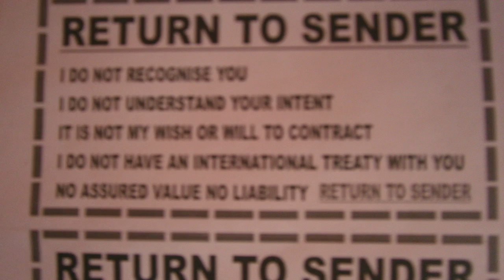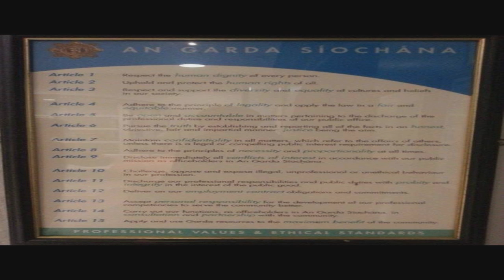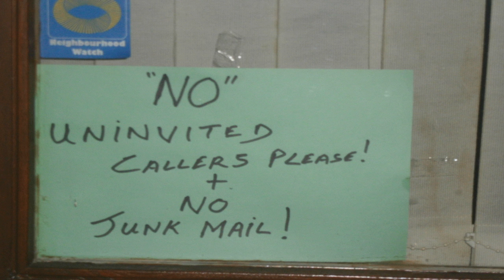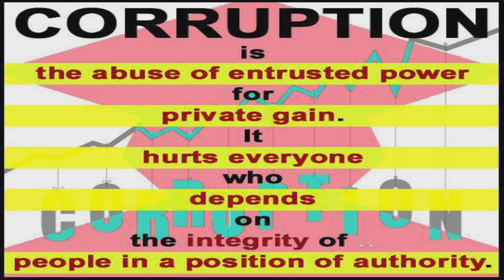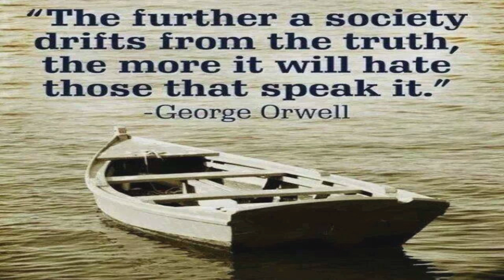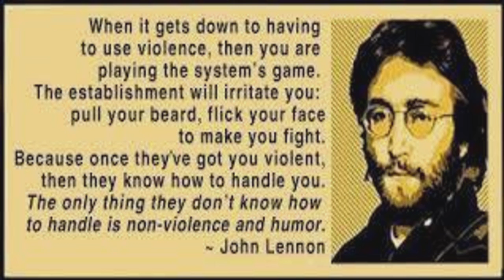Rape of a Country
The people of Ireland standing alone against their Government, against all Politicians even in opposition, and Big Corporate Business
They are standing up and uniting against Corruption in all quarters and demanding justice and a fairness to their collective lives.